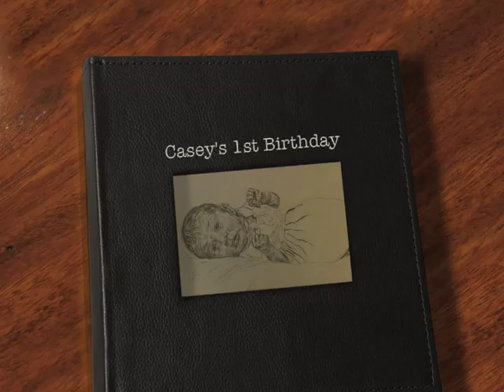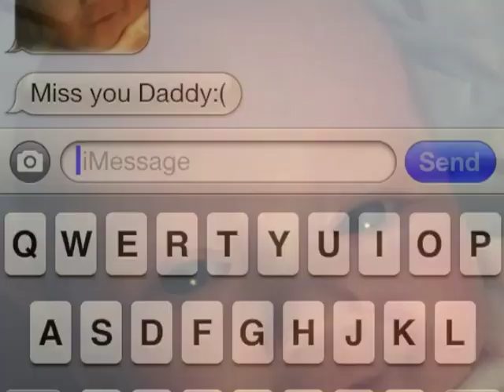Casey Watkins 1st Birthday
Casey Watkins Has a Birthday!!!